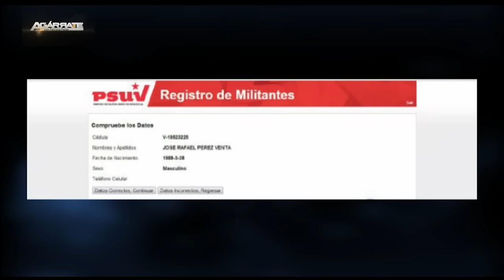Agarrate V.FERNANDEZ candidato a la asamblea.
Patricia Poleo